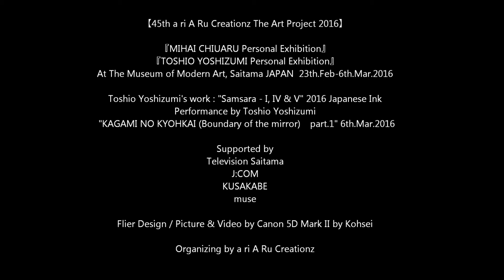TOSHIO YOSHIZUMI "KAGAMI NO KYOHKAI Part.1"【45th a ri A Ru Creationz The Art Project 2016】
【45th a ri A Ru Creationz The Art Project 2016】

『MIHAI CHIUARU Personal Exhibition』
『TOSHIO YOSHIZUMI Personal Exhibition』
At The Museum of Modern Art, Saitama JAPAN  23th.Feb-6th.Mar.2016

Toshio Yoshizumi's work:"Samsara - I, IV & V" 2016 Japanese Ink works.
Performance by Toshio Yoshizumi
 "KAGAMI NO KYOHKAI (Boundary of the mirror)　part.1"

Supported by
Television Saitama
J:COM
KUSAKABE
muse
Flier Design/Picture,Video by Canon 5D Mark II by Kohsei
Organizing by a ri A Ru Creationz

 【第４５回 ありあるクリエーションズ2016】

ミハイ　・　キュウアル個展
ヨシズミ トシオ 個展（同時企画展）
パフォーマンス　ヨシズミ　トシオ　”鏡の境界　パート１”

開催期間：
２月２３日（火）~３月６日（日）
２９日（月）休館　最終日６日（日）１６時迄

開館時間：午前１０時~午後５時３０分

埼玉県立近代美術館　地下１階　展示室　４

後援：（株）テレビ埼玉（株）ジェイコム北関東
協賛：（株）クサカベ　（株）ミューズ
主催: a ri A Ru Creationz
意匠: Kohsei 恒星

‪#‎ariARuCreationz‬
‪#‎Exhibition‬
‪#‎TheMuseumofModernArtSaitama‬
‪#‎ROMANIA‬
‪#‎MIHAICHIUARU‬
‪#‎TOSHIOYOSHIZUMI‬
‪#‎埼玉県立近代美術館‬